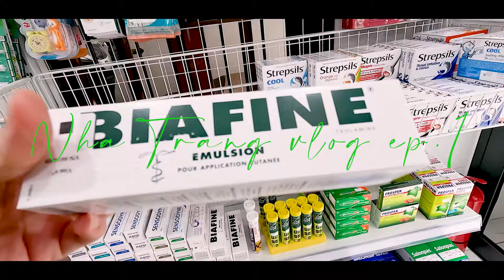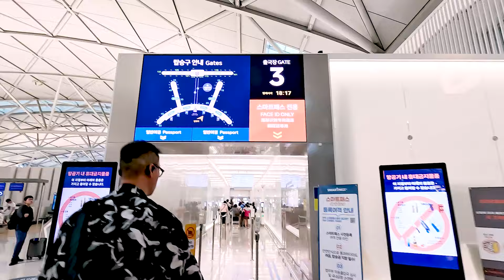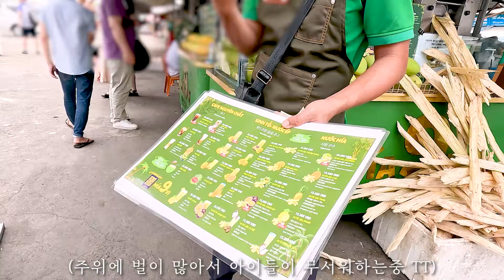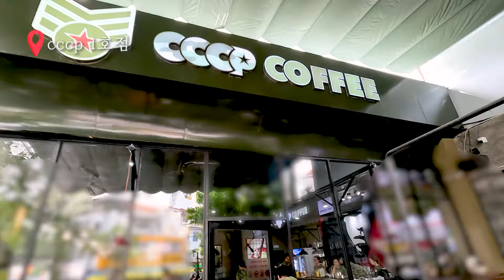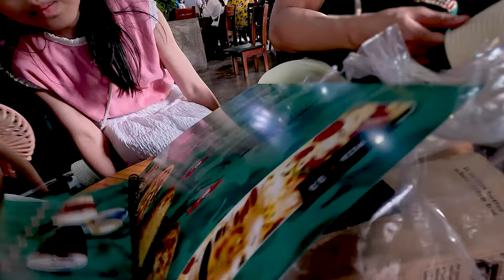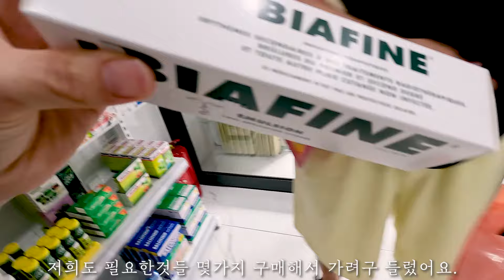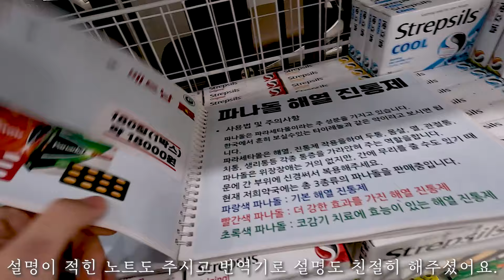SUB)🌴 6박8일 나트랑 가족여행 ep.1│✈️5시간비행기지연😱│나트랑여행꿀팁!│나트랑시내가성비호텔│하바나호텔│담시장│cccp카페│DS약국│악어집│짭샵│나트랑베이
📹영상은 1080P로 설정하셔서 보시면 더 좋은 화질로 감상하실 수 있으세요.
🌐자막설정은 "CC"버튼 눌러주세요.

아이들과 함께 한 첫 해외여행을 다녀왔어요.
7월 18일-7월 25일까지 베트남 나트랑을 다녀왔는데
편집하다보니 넣고싶은 장면들을 넣다보니  너무 길어지더라구요.😅
몇편의 나눠서 업로드 될 예정이에요.

편안하게 음악과 함께 시청해주세요.❤️
궁금한 사항이 있으시면 댓글 남겨주세요. 답변드리겠습니다.🙏

*링크를 통해 가입하시면 혜택이 제공되며,저 또한 소정의 혜택을 받습니다.